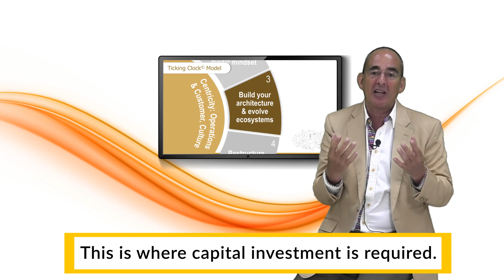Step 3: Build your architecture & evolve ecosystems - The Ticking Clock© Model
The Ticking Clock© Model - 11 - step business Transformation Model for the Digital Era.
The Model provides a step-by-step execution process to adopt digitalization into a business and execute it well.

At the heart of their approach is The Ticking Clock© Model – a 3-stage, 11-step business transformation model for the digital era.